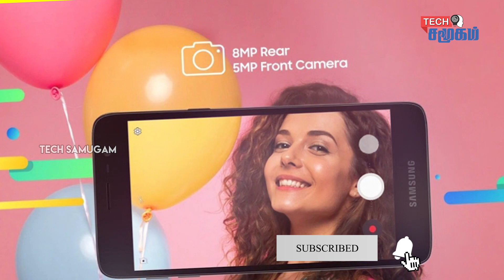Samsung Galaxy M01 Core smartphone review || Smartphone Review Tamil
Samsung Galaxy M01 Core smartphone runs on Android v10 (Q) operating system. The phone is powered by Quad core, 1.5 GHz, Cortex A53 processor. It runs on the MediaTek MT6739 Chipset. It has 1 GB RAM and 16 GB internal storage.

Samsung Galaxy M01 Core smartphone has a IPS LCD display. The screen has a resolution of 720 x 1480 pixels and 320 ppi pixel density. It has an aspect ratio of 18.5:9 and screen-to-body ratio of . On camera front, the buyers get a 5 MP Primary Camera and on the rear, there's an 8 MP camera with features like Digital Zoom, Auto Flash, Face detection, Touch to focus. It is backed by a 4000 mAh battery. Connectivity features in the smartphone include WiFi, Bluetooth, GPS, Volte, and more.